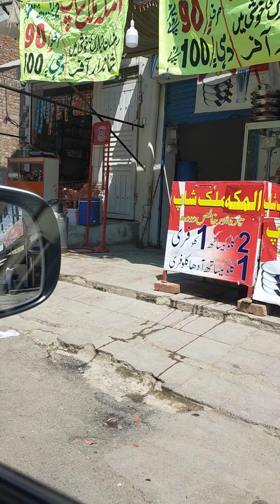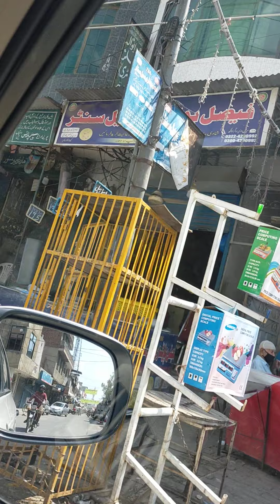SOP JUST FOR MASJID NOT FOR BAZARS THINK ABOUT IT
GOVERNMENT NOTICE LAIY IS KO BOHT  ZIADA ISSUE HAY